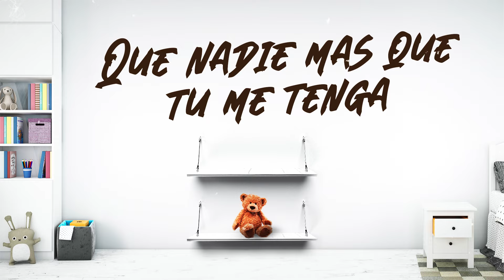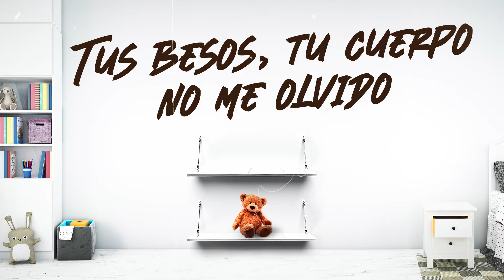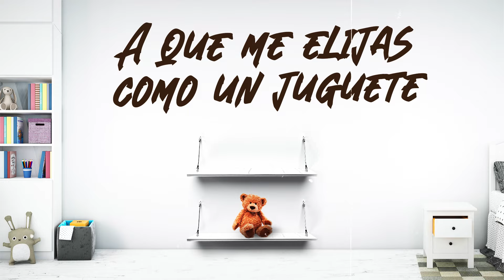Erick Acuña & Mara Valdez - Un Juguete (Video Lyric oficial)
Escucha Un Juguete En tu Plataforma Favorita